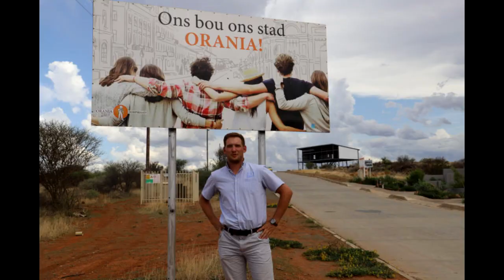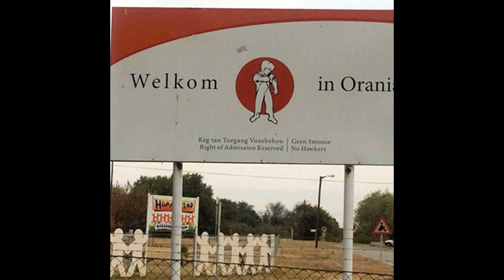Teaching Libertarians to Win: The Orania Project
Adrian and Lap return to discuss the Boer Nationalist town of Orania and how the Free State Project and Libertarians in general can learn from it.